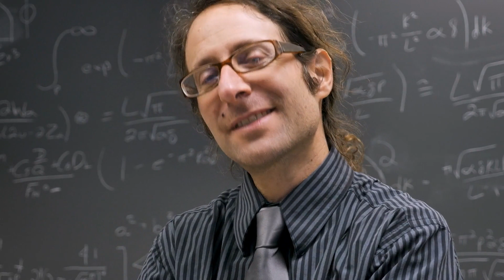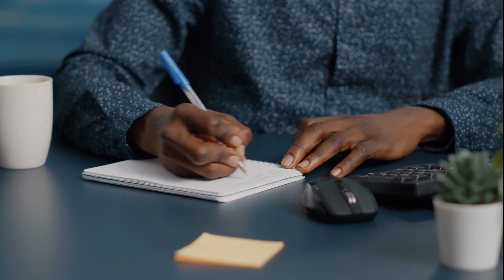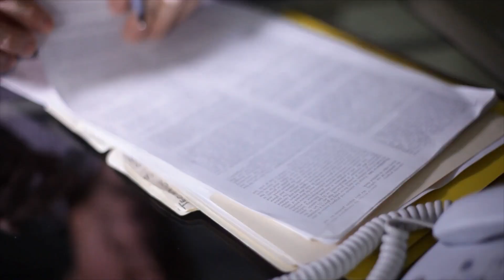Black Student Calls Out Teacher For Being Racist | Watch What Happens Next || The Storyist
Join us in today's video as we share a story of a white woman berating a barista. Being a barista means dealing with many different types of people. While many of your customers will be wonderful people, others will be difficult to deal with. Others will be even more horrible to handle because they’ll be demanding and critical of you and your work.

One story in today’s video centers around an angry lady who berated a barista.. Little did she know that the barista did something crazy after she called him out. What happens next will blow your mind! Be sure to watch the whole video and see the whole story!

Hi !

Explore some of our most popular playlists, such as :
Heart Sob Stories, Boy & Girl, Restaurant Stories, Racist Cops, New Trick.

Thanks !!